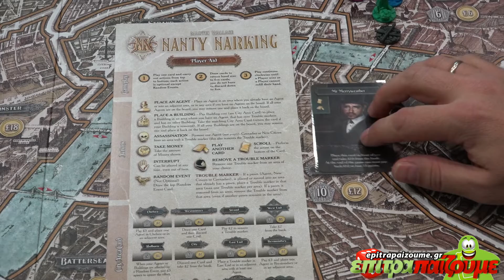Nanty Narking - How to Play Video by Epitrapaizoume.gr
επιτραπέζιο παιχνίδι Nanty Narking
★ |  Παίζουμε Ασταμάτητα...